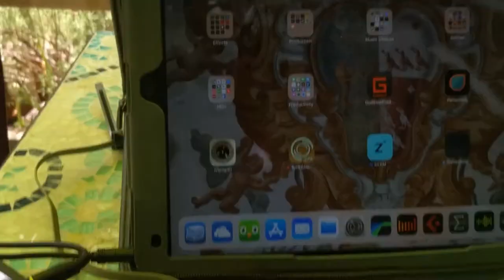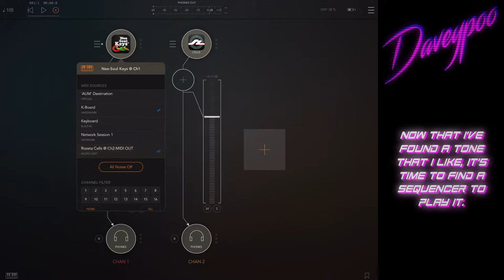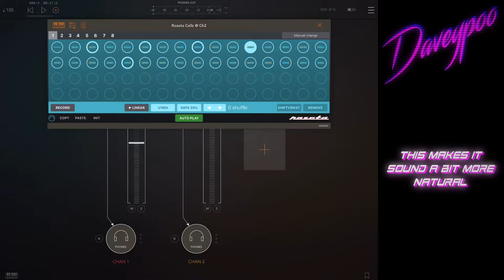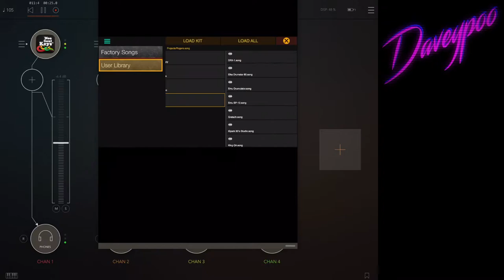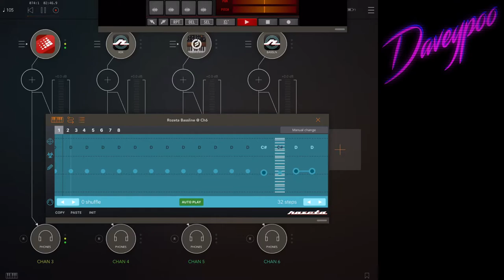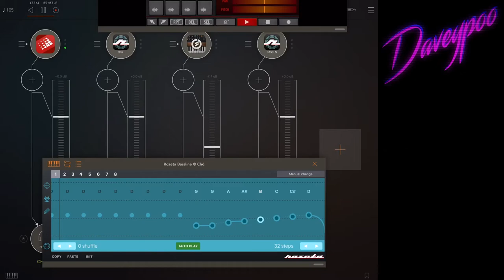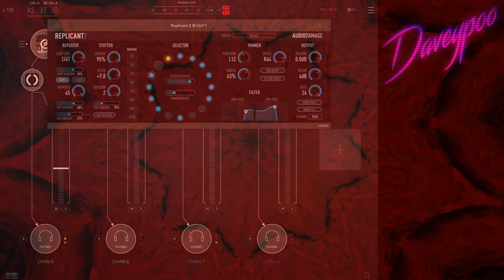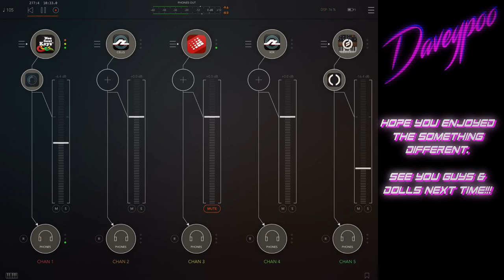Making music at the coffee shop - Daveypoo, The Mobile Music Minstrel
I had some time to kill while out and about - so here's what I did.